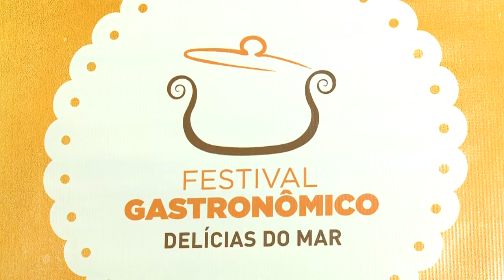BOM DIA GUARA 06/03/2017| FESTIVAL DE GASTRONOMIA